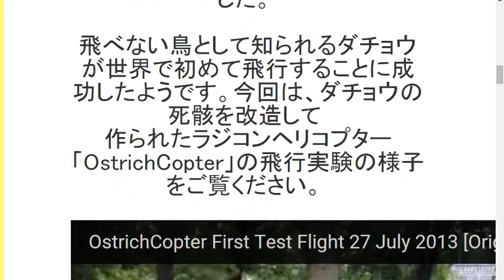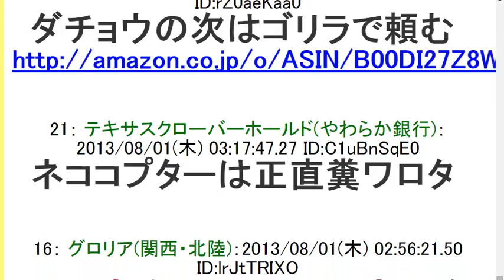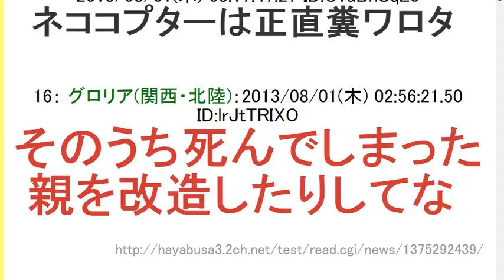2ch【動画】死んだ飼い猫をヘリコプターとして復活させたヤンが、ダチョウの死骸をヘリコプターに魔改造